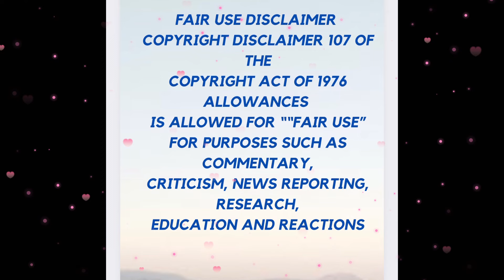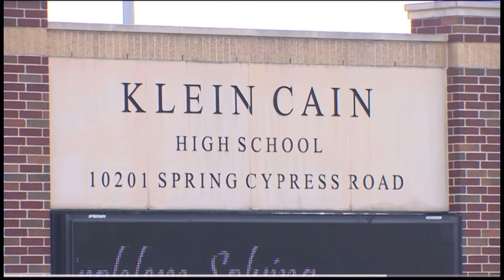TEACHER KEDRIA GRIGSBY TRAFFICS STUDENTS